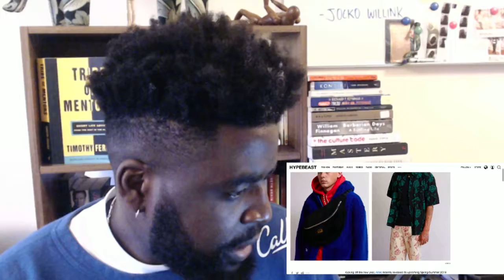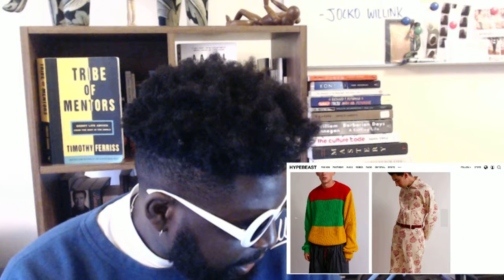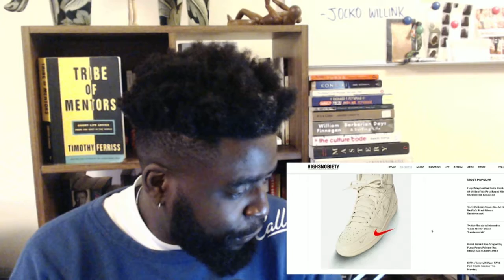The Agostinho Zinga Show #138 | "One-trick pigeon"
Agostinho rambles about another Fear of God x Nike shoe, ARIES and Human Made summer 2019 look books, Jeff Staple and the Nike Pigeon Dunk SB, Shoe Surgeon x KITH collab and more...